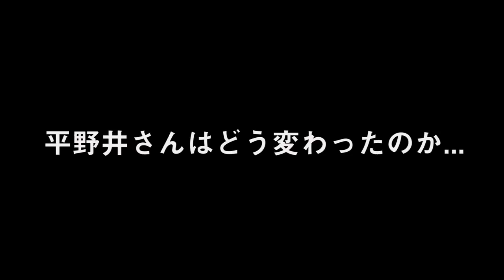【劇的ビフォーアフター】ファッションで人の印象はどれだけ変わるのか？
▼ビフォーアフター企画、ご希望の方はこちらまで！

▼動画撮影を担当してくれた清水さん。写真も動画も超プロフェッショナルです。

今回からスタートした新企画。劇的ビフォーアフター！スタイリスト大山 旬がヘアスタイルからファッションまでプロデュース。丸一日で劇的に印象を変える企画がスタートします。今回はスーツカンパニーをメインにコーディネート。果たしてどんな仕上がりになるのか楽しみにしてください。

▼スタイリスト大山 旬の紹介
株式会社SO styling代表取締役。これまでに7冊の本を出版。代表作は「最強の服選び(大和書房)」著書は累計12万部を突破。日本最大級のファッション学習サイト「メンズファッションスクール」主宰。大人の男性に向けて、ファッションの基本を分かりやすく解説している。趣味は旅とランニング。2児の父。

▼ スタイリスト大山 旬の愛用アイテムが買える「楽天room」

▼経営者・起業家向けの個別スタイリング

▼ 社長のためのビジネスファッションオンライン講座

▼新著「服が、めんどい」好評発売中！